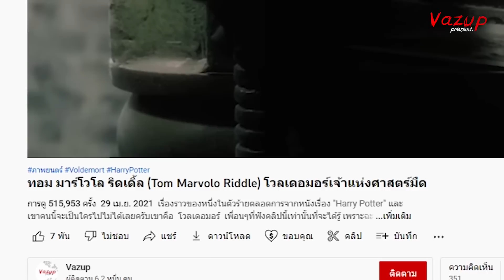เจาะลึกโลกของ Avatar : The Way of Water | เม็ตคายีนา (Metkayina) ผองชนจิตวิญญาณแห่งสายน้ำ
นี้เป็นเรื่องราวของ " เม็ตคายีนา (Metkayina) " จากภาพยนตร์เรื่อง Avatar ชนเผ่าจากโลกของ"แพนโดร่า" ที่เป็นเผ่าที่มามีบทบาทเป็นอย่างมากใน อวตาร ภาคใหม่นี้  และเรื่องราวของเผ่านี้นั้นจะเป็นยังไงมีแค่เพื่อนๆที่ดูคลิปนี้เท่านั้นที่จะรู้ได้อย่ามัวเสียเวลากันเลยดีกว่าเรามาดูคลิปนี้ไปพร้อมๆกันเลย และผมหวังว่าเพื่อนๆจะชอบคลิปนี้กันนะครับ

*หากผิดพลาดประการใดต้องขออภัยมา ณ ที่นี้ด้วยนะครับ